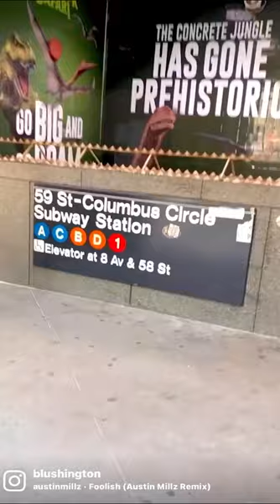Blushington Columbus Circle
Hello, Columbus Circle! We are thrilled to invite you to experience Blushington from 8am-close for all your beauty needs. Blowouts. Makeup. Skincare. All under one roof, every single day.

315 West 57th Street
(between 8th & 9th Ave.)